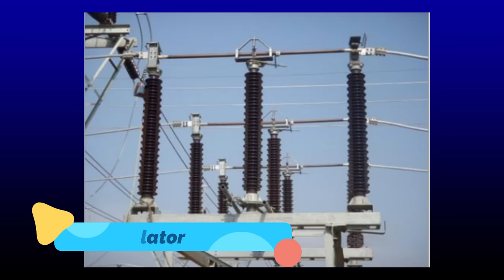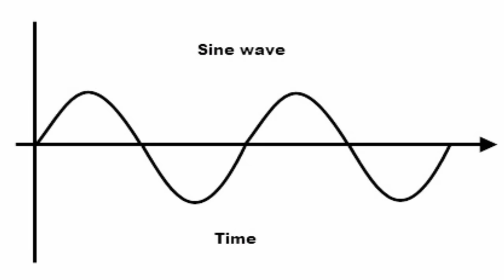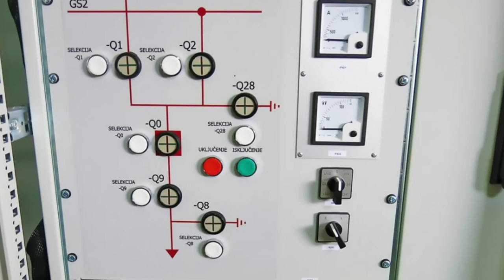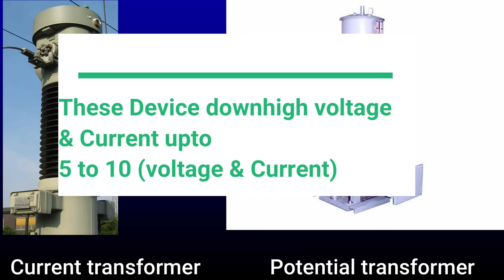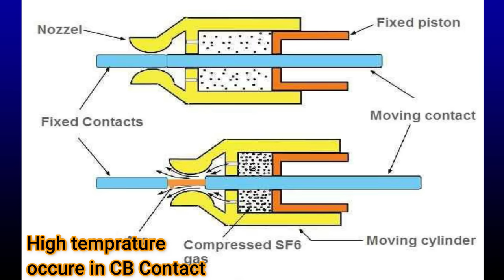How To Break Extra High Voltage Line || On-Off Process Of High Voltage line, Circuit Breaker Working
How To Break Extra High Voltage Line || On-Off Process Of High Voltage line, How Circuit Breaker break high voltage line.
     this video talking about how high voltage transmission lines open and close. the name of the device who break the high voltage line is circuit breaker most of the sf6 circuit breaker used in high voltage line because sf6 is best for arc control in circuit breaker

how to break high voltage line
how a circuit breaker works
how isolator works
how circuit breaker break high voltage line
difference between isolator and circuit breaker